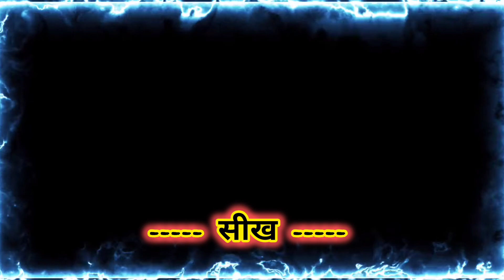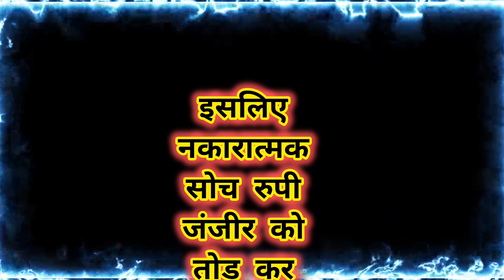हाथी और रस्सी की कहानी।। Hathi Aur Rassi Ki Kahani ।।